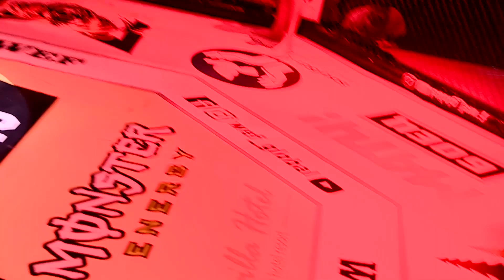WEF44 GLOBAL 10: Жаныбаев Нурбек (KG) против Цакуев Шамиль (RU)